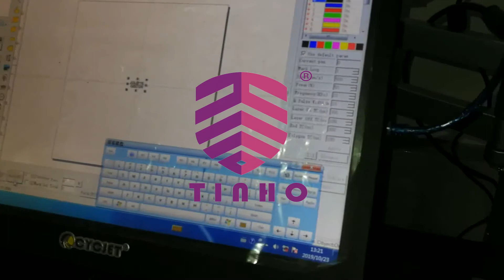Do you know how to engrave logo on wooden spoon by TINHO laser marking machine?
The online laser marking machine of TINHO Intelligent has fast marking speed, legible markers, permanent marking. It can conduct 24 hours of continuous working in adverse production conditions and has no consumables within 100,000 hours.

The online laser marking machine includes an online fiber laser marking machine, an online co2 laser marking machine, an online UV laser marking machine and a green laser marking machine.

The series machines can mark permanent makers, work in adverse conditions and meet the demands of all kinds of packing materials, such as food, medicine, and medical industry, auto industry, 3C industry, electronic components, daily products, tobacco industry, smart cards, packing, plastic bottles, cables, tubes, etc.

Pipe and tube manufacturers demand industrial-strength equipment to support their need for reliable product identification. Marking systems that are designed for use in harsh industrial environments ensure that the product is properly marked without production interruptions. Count on TINHO to help you with all your marking needs:

-high-speed in-line printing of text, logos, and bar codes
-permanent indent marking and laser marking systems
-small run and re-marking applications

Related Marking Videos for reference:
1.Marking pipe solutions videos:

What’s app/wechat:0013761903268